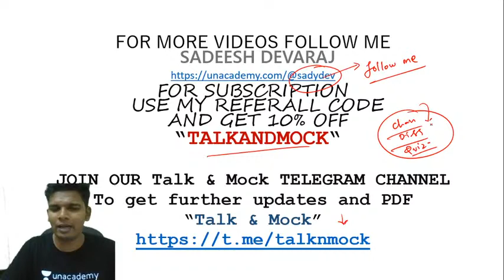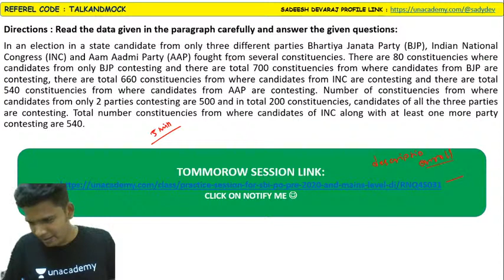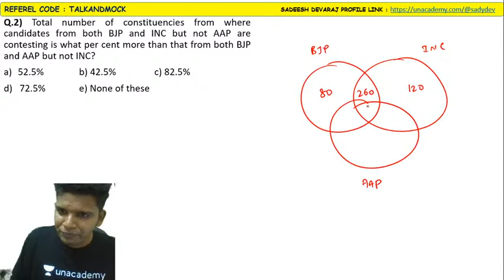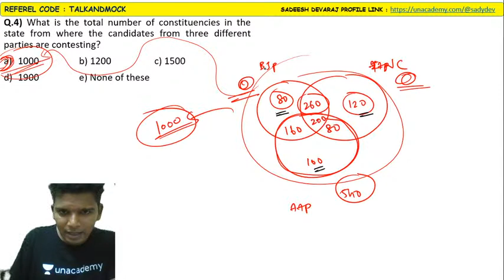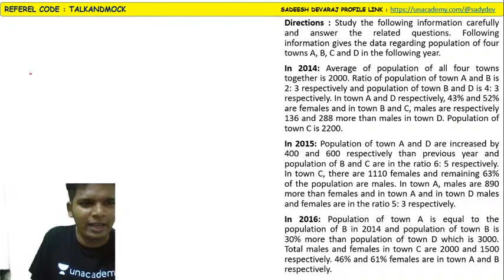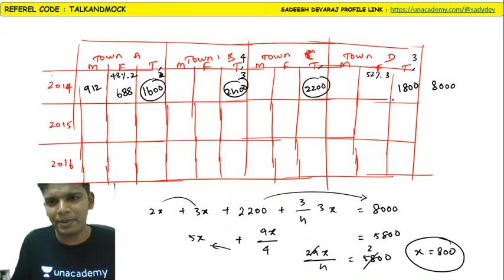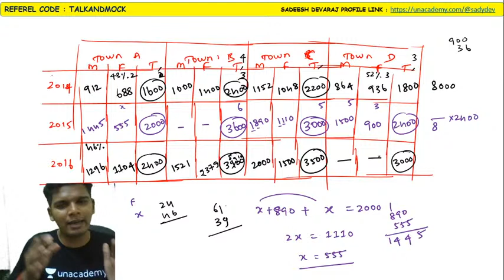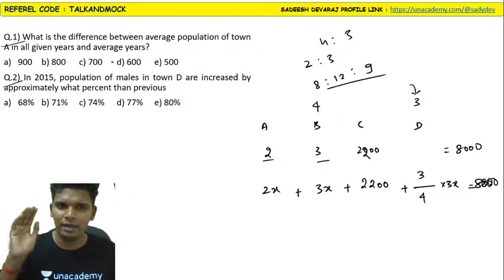SBI Clerk Mains|| Caselet DI- Moderate Level || Mr.Sadeesh Devaraj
In this video Sadeesh devaraj is giving you the session on"Caselet DI- Moderate Level". This session is helpful for exams. Definitely you all get benefited from this.

Aptitude special session in Unacademy @ 8.20 PM on 25th May